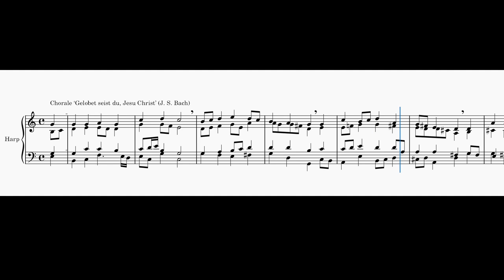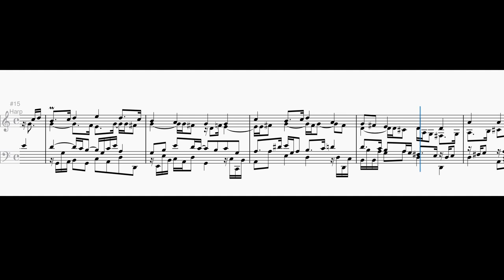Bach. Gelobet seist du, Jesu Christ (Orgelbüchlein rearranged, BWV 604)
'Gelobet seist du, Jesu Christ' played by harp. Chorale arr. J. S. Bach. Chorale prelude from Bach's Orgelbüchlein, number 6. (Arranged in MuseScore 4.)